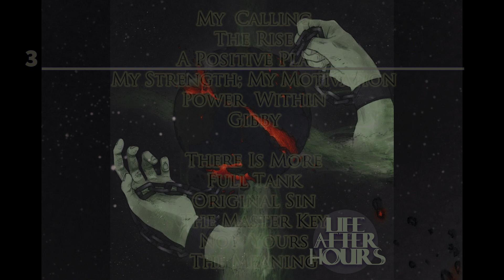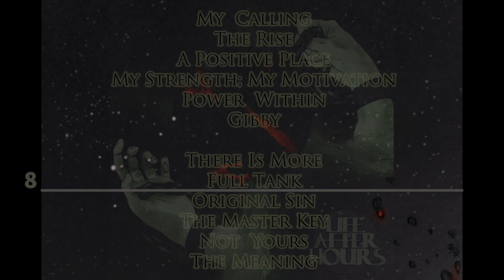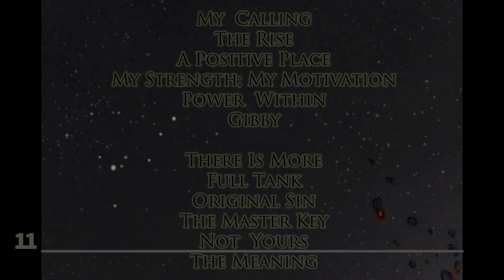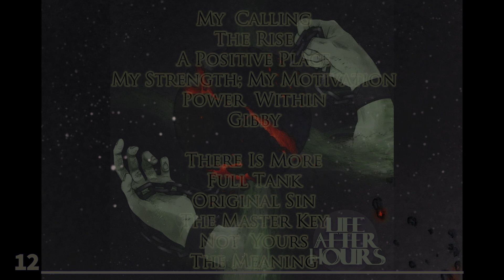Life After Hours - Chained Warriors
Chained Warriors was released on September 15, 2015

1. My Calling 0:00
2. The Rise 2:00
3. A Positive Place 4:08
4. My Strength; My Motivation 6:18
5. Power Within 8:43
6. Gibby 11:35
7. There Is More 15:12
8. Full Tank 17:24
9. Original Sin 19:56
10. The Master Key 22:42
11. Not Yours 25:54
12. The Meaning 28:41

Recorded & Mixed by Pablo Cabrera
Mastered by Sean Small
Guest Crab Scratch on Original Sin by Carson Wahl
Guest Guitar Solo on The Master Key by Ryan Fletcher